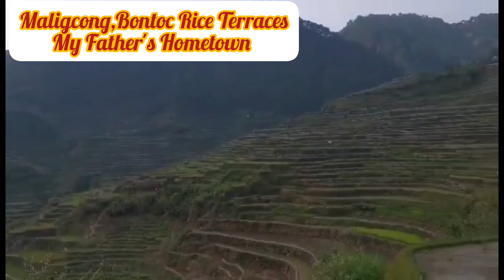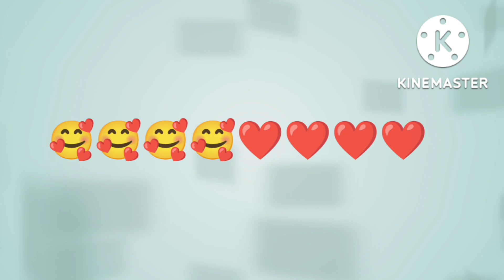My Father's Hometown|Family Reunion|Smiling Face 😊